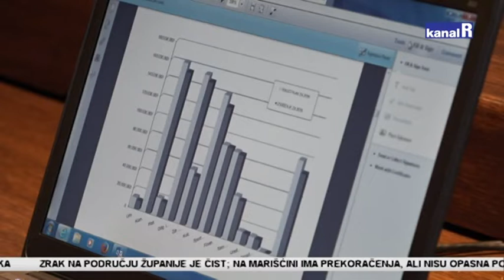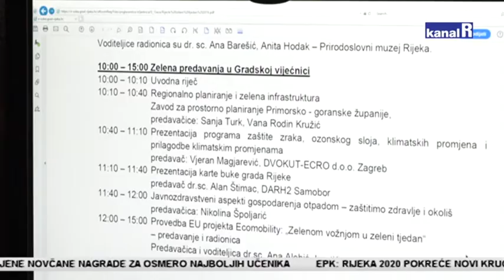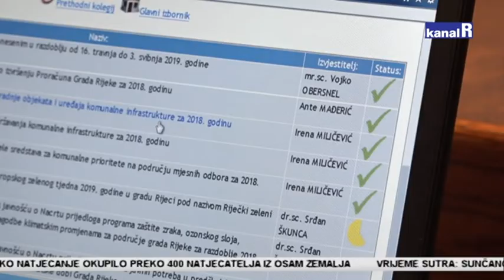GRAD RIJEKA U PLUSU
Grad Rijeka u 2018.g. poslovao je uspješno ostvarivši tekući višak prihoda u iznosu od 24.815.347 kuna, od čega se 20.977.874 kuna odnosi na višak prihoda proračunskih sredstava, a 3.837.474 kuna na višak prihoda proračunskih korisnika.